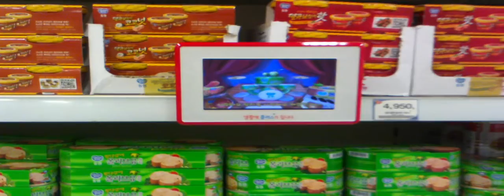I ♥ 참치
Home Plus humor